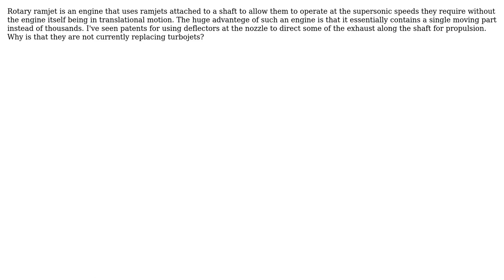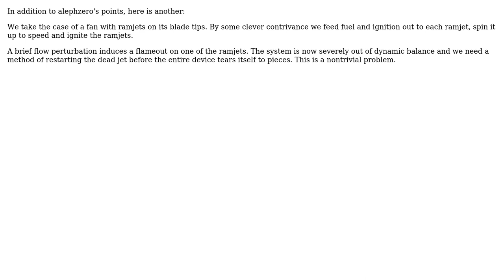Engineering: Why are rotary ramjets not replacing turbojets yet? (2 Solutions!!)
Engineering: Why are rotary ramjets not replacing turbojets yet?

With thanks & praise to God, and with thanks to the many people who have made this project possible! | Content (except music & images) licensed under CC BY-SA | Music | Images & others | With thanks to user niels nielsen user Francis L. user alephzero and the Stack Exchange Network Trademarks are property of their respective owners. You are responsible for your own actions.